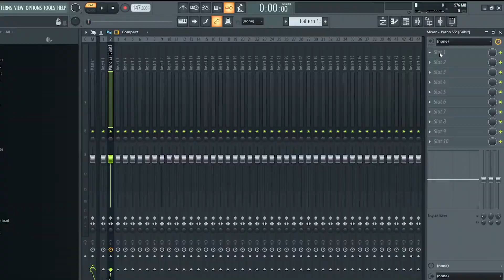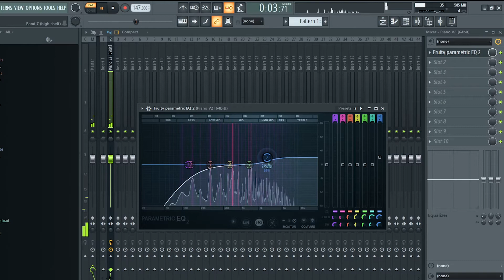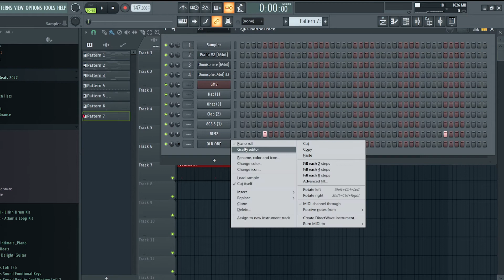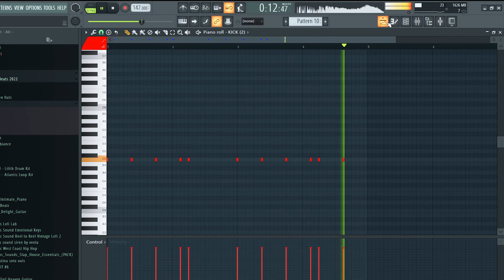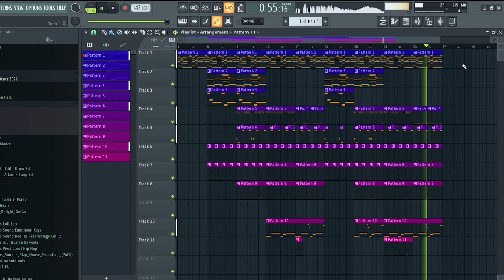Lil Durk Type Beat FL Studio Tutorial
🎧 This beat is free for non-profit use. If you use it, you must credit me (prod. PooriaAkhi)

LIL DURK Type beat tutorial
lil durk x gunna type beat
How to make a lil durk type beat in fl studio
How to make a Emotional Trap beat in fl studio
Lil Durk x Gunna x King Von x NBA Youngboy Type beat

00:00 : Intro
00:17 : Piano
01:25 : Lead
01:40 : Bass
02:07 : Drums
03:00 : 808
03:16 : Kick (if U want)
03:36 : Final Result
04:35 : Thanks for watching!!!